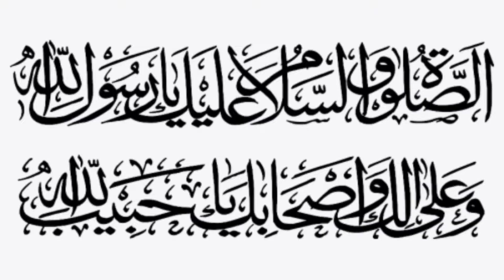Kya Wuzu wali Jagah Main Namaz Parh Sakty hain | Engineer Ali Mirza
Assalamualaikum !

Wuzu Karnay wali Jagah par Namaz Parhna

Wuzu ka Istemal shuda pani Pak Ya Napak

Kiya Wuzu ka Girta Pani Napak Hai?

Wuzu wali Jagah Namaz
Wuzu ka Istimal shuda Pani Pak
Wuzu ka Girta Pani Napak
Wuzu ka Girta Pani Pak

About Channel!

In this channel, I upload daily videos of Engineer Ali Mirza.
If you want to get daily video of  Engineer Ali Mirza.

Thanks.